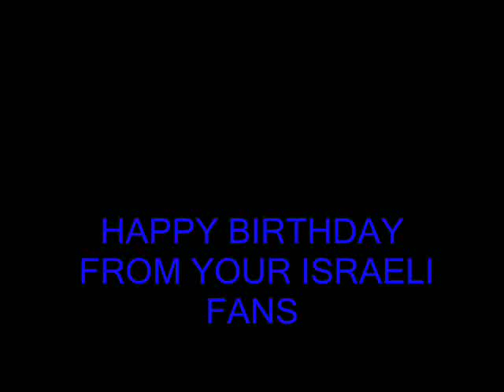Happy Birthday Hamao Kyousuke 062512